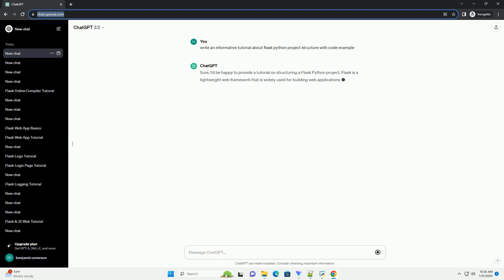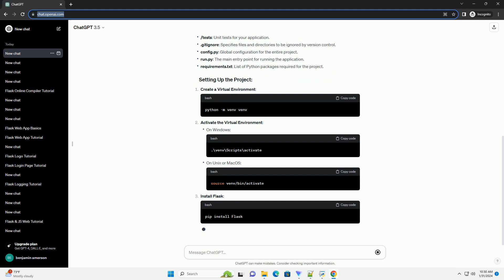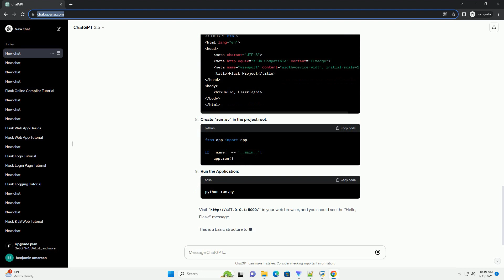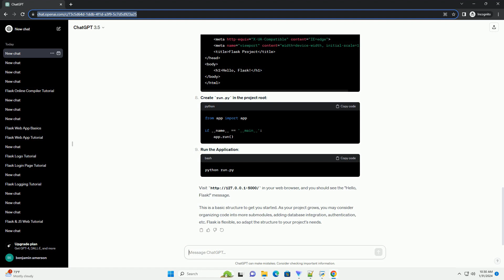flask python project structure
Sure, I'd be happy to provide a tutorial on structuring a Flask Python project. Flask is a lightweight web framework that is widely used for building web applications in Python. A well-organized project structure can make your code more maintainable and scalable. Let's create a simple Flask project with a structured layout.
/app: This directory contains the main application code.
/tests: Unit tests for your application.
.gitignore: Specifies files and directories to be ignored by version control.
config.py: Global configuration for the entire project.
run.py: The main entry point for running the application.
requirements.txt: List of Python packages required for the project.
Create a Virtual Environment:
Activate the Virtual Environment:
Install Flask:
Initialize the Flask App:
Create the Main Application Configuration (config.py):
Create routes.py in the app directory:
Create templates/index.html: